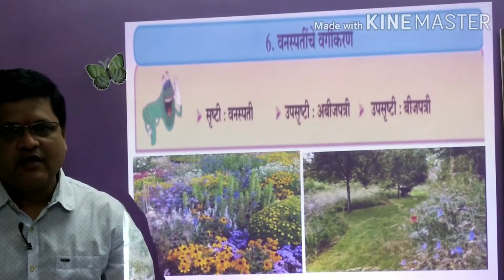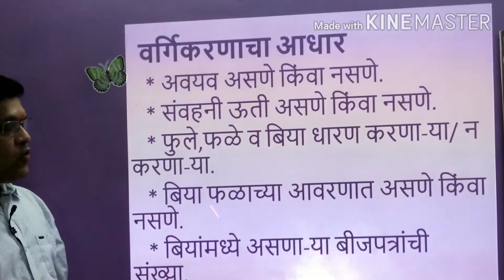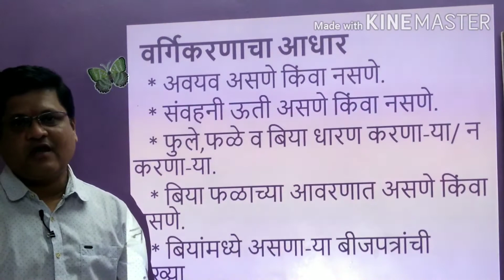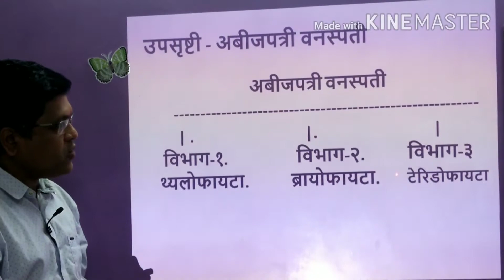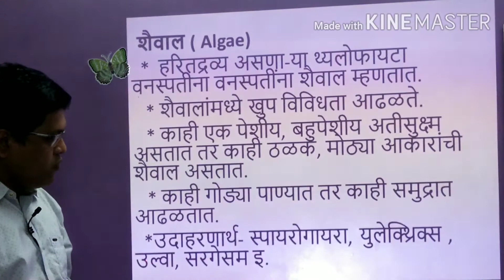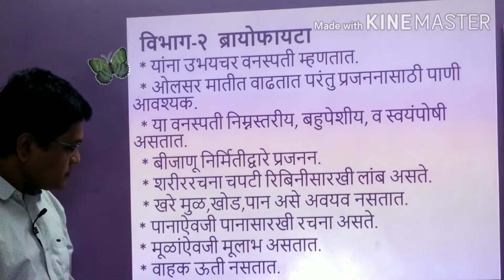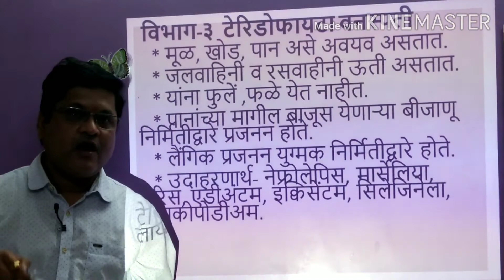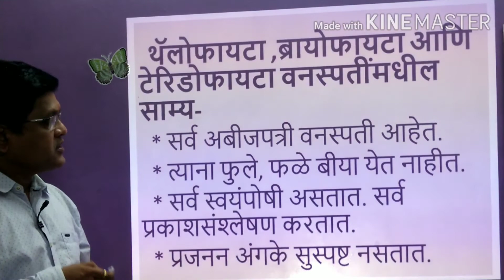वनस्पतींचे वर्गीकरण (भाग -२) वनस्पती सृष्टी -अबीजपत्री वनस्पती. इयत्ता नववी/विज्ञान-२.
A brief explanation on the above topic with use of Power Point presentation for better understanding.